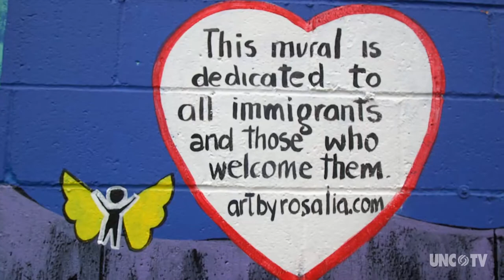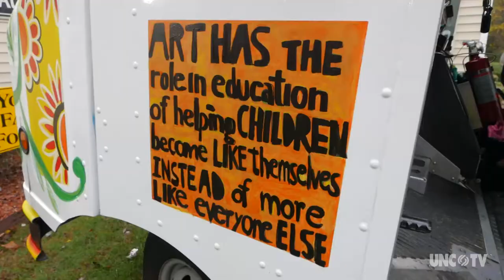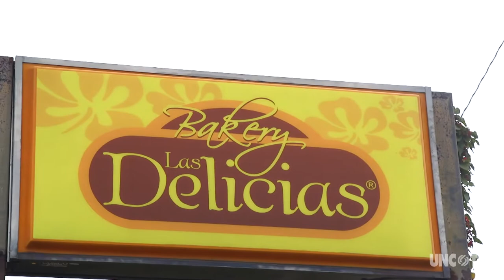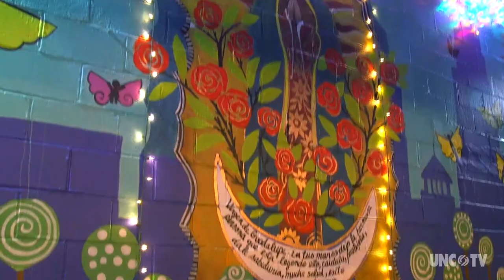Meet Charlotte's "artivist" Rosalía Torres-Weiner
Art is powerful. That's the belief of self-proclaimed "artivist" Rosalía Torres-Weiner, who is combining her art with her activism. She's representing stories of the Latino community in her home of Charlotte, North Carolina, with colors, shapes and vibrant people in her paintings and murals. While she's made art that decorates the city of Charlotte, and the Smithsonian, she's also bringing the expressive tool of art-making to others, with her innovative art truck.